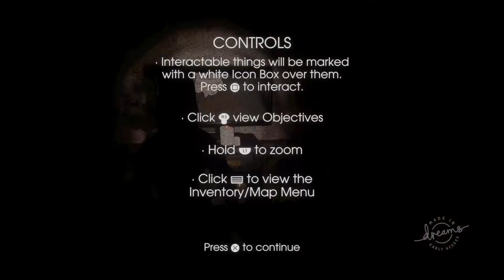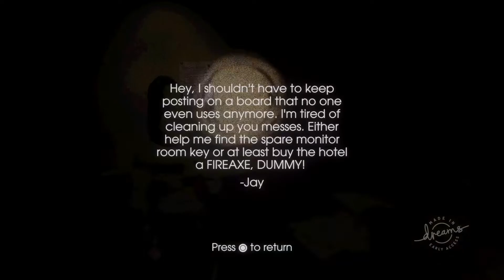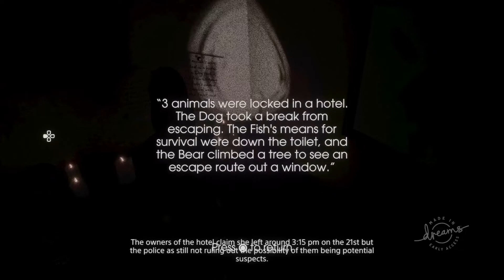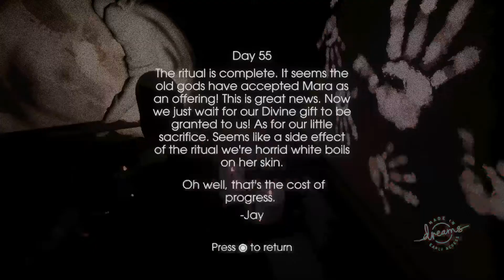Dreams PS4 | Project Hill Redux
Project Hill Redux Created By Acdramon. Media Molecule PS4 Dreams Early Access.